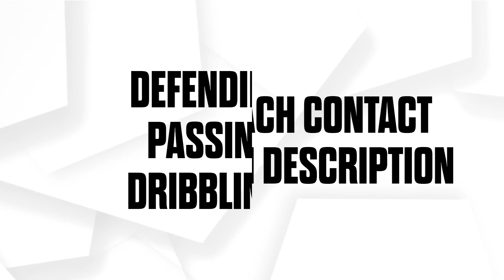Yuvraj Lidder: 2023-24 Soccer Highlights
Elevate your recruiting opportunities with a professional highlight tape created by Phenom.

Height: 5'9"
Weight: 142 lbs
Primary Position: Left Back / Center Back
Dominant Foot: Left

High School: Upper Dublin (PA) | Class of 2024
Club Team: FC Delco (PA)